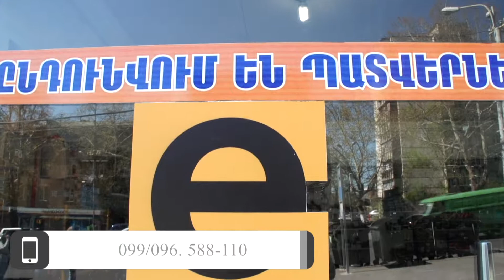ՈՐԱԿՅԱԼ ԱՎՏՈՊԱՀԵՍՏԱՄԱՍԵՐ՝ ՄԱՏՉԵԼԻ ԳՆԵՐ, Avtopahestamaser, запчасти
Խնայեք Ձեր գումարը, նյարդերը և ավտոմեքենան...